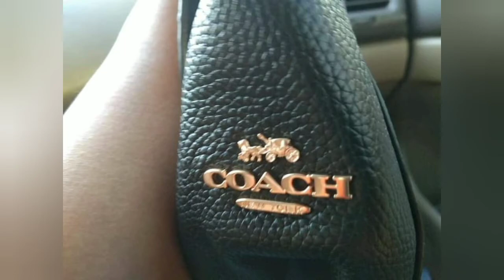Buhay OFW# Day off ng mga Indhay Tambay lng sa park